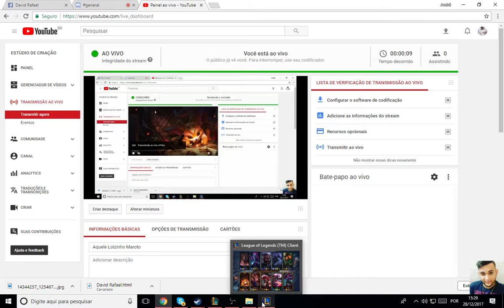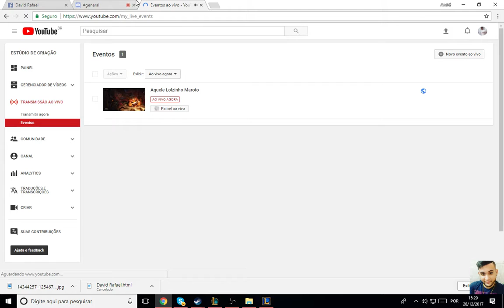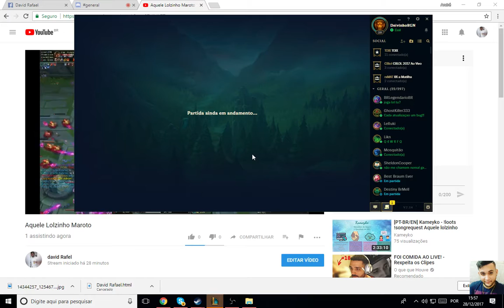Aquele Lolzinho Maroto